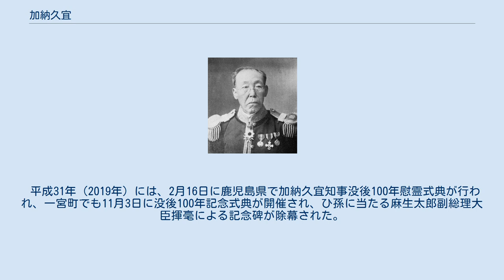加納久宜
加納 久宜（かのう ひさよし、嘉永元年3月19日（1848年4月22日） - 大正8年（1919年）2月26日）は、幕末の上総国一宮藩主、明治・大正時代の政治家である。
帝国議会、地方行政はもとより、教育、司法、農業などの産業振興、産業組合運動、地方改良運動、赤十字、競馬界など、多方面で活躍した。
 嘉永元年（1848年）、立花種道（下手渡藩(筑後三池藩)主・立花種周の五男）の次男として江戸の藩下屋敷で生まれる。
幼名は嘉元次郎。
 安政2年（1855年）の安政江戸大地震で、本所五ツ目（現在の東京都江東区）にあった下屋敷が倒壊して下敷きとなり、自身は助けだされるが、瓦礫と猛火により両親と住まいを失う。
宗家立花氏の養子に入っていた深川の実兄・立花種恭（幼名：鐘之介）に引き取られる。
兄・種恭から読書・習字・弓術の指導を受けるとともに、剣術は小谷精一郎、馬術は大坪本流磐井槍吉の指南を受けた。
フランス公使レオン・ロッシュの支援を受けながら老中格で幕閣参政として軍制改革に取り組む、兄の影響を受けてフランス兵学に興味を持ち、佐久間象山の高弟・蟻川功に師事して兵学を学ぶ。
 慶応2年（1866年）、上総一宮藩主・加納久恒が急死したのを受けて急遽養子となり、19歳で藩主となる。
新政府軍は主にイギリスから、列藩同盟軍は主にプロイセンから、軍事教練や武器供与などの援助を受けていたこともあり、国入り早々近習の侍を集めてフランス式操練を行った。
戊辰戦争当初は藩兵を率いて海路出陣するも、遠州灘で時化に遭遇。
伊豆下田から陸路京を目指すが鳥羽・伏見の戦いには間に合わず、名古屋で将軍慶喜江戸帰還の報を受けて撤退。
明治元年（1868年）に新政府軍に恭順した。
 明治2年（1869年）には関東の列藩の中でも率先して版籍奉還の県議を太政官代に奉呈した。
奉還後は一宮藩知事となり、廃藩置県で免職となる。
 加納は欧米への留学を強く希望しており、大学南校（東京大学の前身、後の開成学校）に開校と同時に入学してフランス語など西洋の社会・人文諸学を学んだが、周囲の反対により断念した。
 明治6年（1873年）、辻新次の勧めにより文部省督学局に出仕して、従来の士族中心の教育から脱却した近代教育を指導。
明治9年（1876年）に、兄の立花種恭や立花鑑寛（元柳河藩主）とともに学校建設の建議と英国貴族の子弟教育を範とする「家族学校設立大意」を提出した（校名は学習院となる）。
 文部省退任後、岩手県令の島惟精に願い出て岩手県師範学校初代校長（岩手県学区取締総監督兼務）に就任。
明治12年（1879年）に全国一の規模を持つ新潟学校校長を務める。
同校は生徒が学校当局に抵抗し久しく校長が置かれない問題校であったが、加納は「もし君たちが非理の挙を敢て行い、不法の行動をとり、学生の本務を誤る場合には、予は教育会の名誉のために、四〇〇人や五〇〇人程度の学生を放逐するくらいのことは朝飯前の仕事に過ぎないと覚悟している」と訓示し、校風の刷新を図った。
また自ら国語教材や辞書の編纂に携わり、県内初の学校併設図書館の設置などを精力的に行った。
 明治14年（1881年）には司法界に転じて熊谷始審裁判所長、大審院検事、東京控訴院検事などを務める。
13年間司法界で活躍し「裁判官らしからぬ裁判官」として異彩を放った。
 明治17年（1884年）7月8日、華族令により子爵を授けられた。
 明治22年（1889年）、大日本帝国憲法の発布、議院法と貴族院令が公布されると、上院（貴族院）において有爵者の任務を研究する「子爵同志研鑽会」の発足にかかわった。
明治23年（1890年）、子爵の互選により兄の種恭とともに帝国議会貴族院子爵議員に選出され、明治30年（1897年）7月まで務める。
第1回議会（明治23年（1890年））では弁護士法委員、両院交渉事務規定特別委員に選出されている。
第2回議会（明治24年（1891年））では予算委員（第二科　外務省・司法省）、帰化法案特別委員に選出されている。
会派が形成される以前であったが、積極的に会合（「同士会」（加納有志会））を定期的（月2回）にもっている。
その後、侯爵中山孝麿が中心となっているグループ（有志者会）と合併するがやがて脱退し、無所属となった。
 井上馨より鹿児島県知事を打診される。
当時の鹿児島は、台...